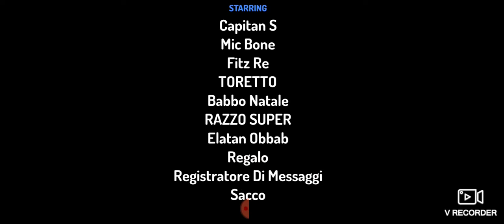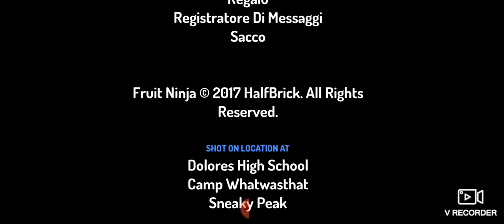Il Natale Degli Assoluti